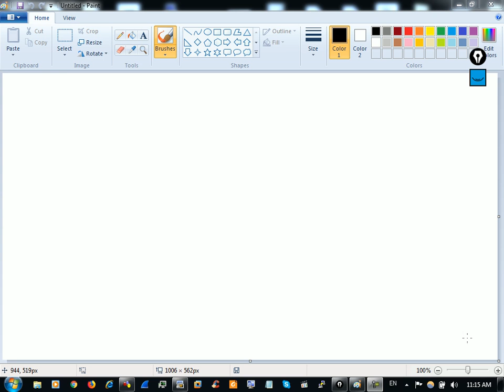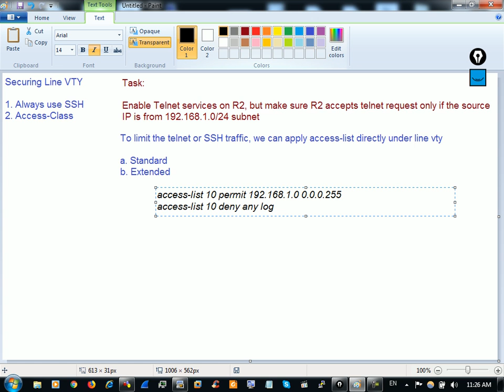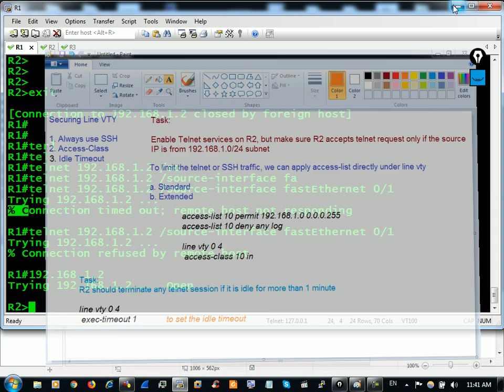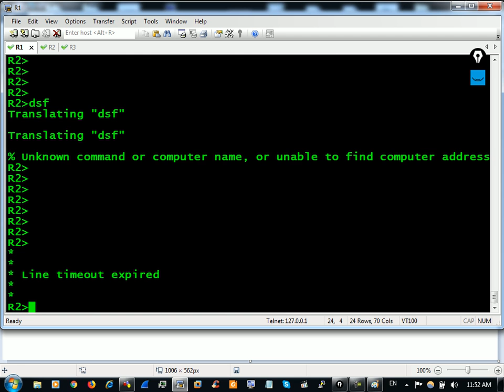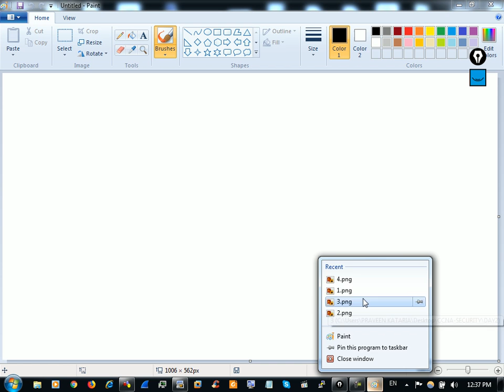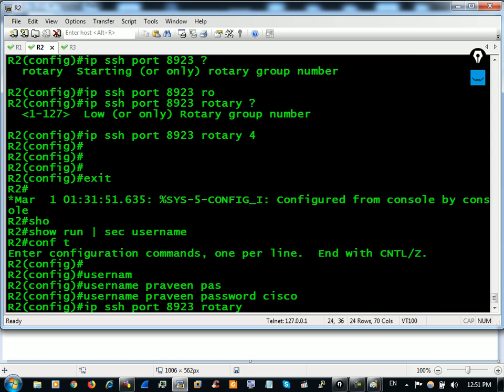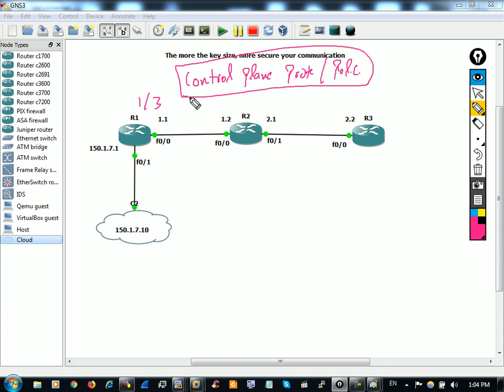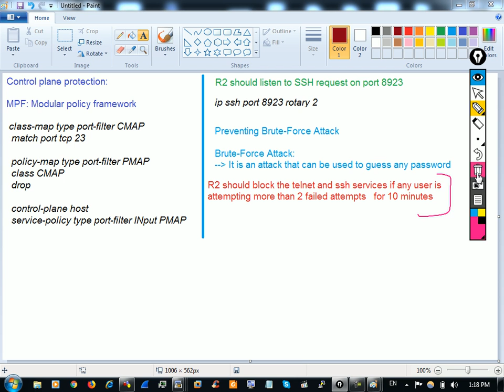Secure Telnet and SSH in Router in Hindi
In this video you will learn how to secure Telnet and SSh in Router